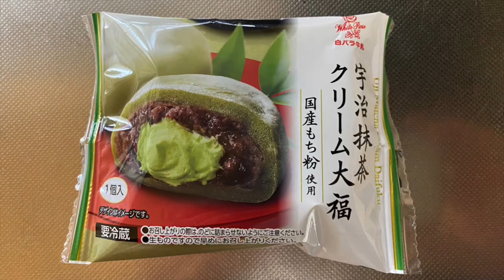【スイーツ（JAPAN sweets）】宇治抹茶クリーム大福 「大山乳業農業協同組合」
【宇治抹茶クリーム大福】（JAPAN sweets）
国産もち粉使用
146kcal